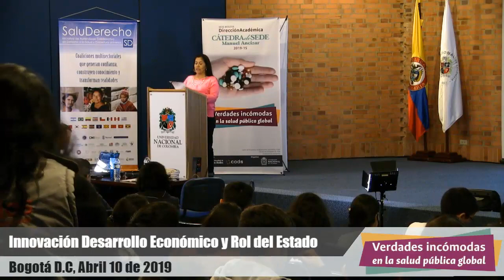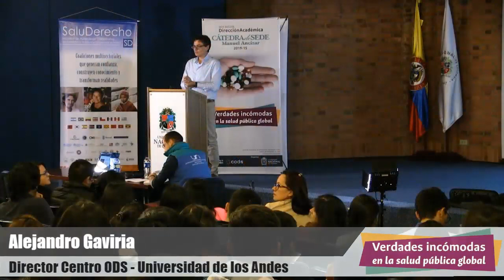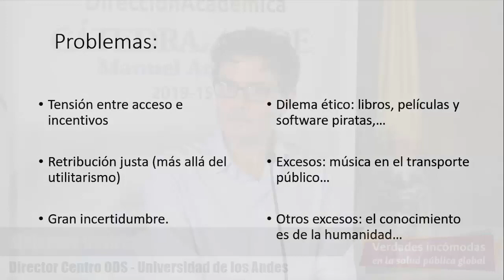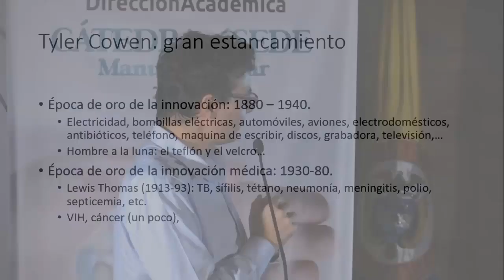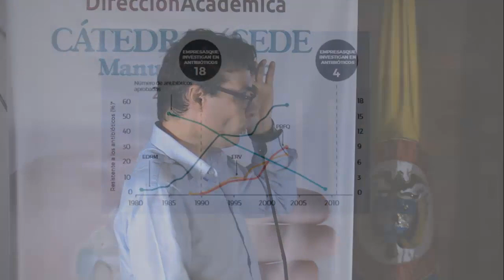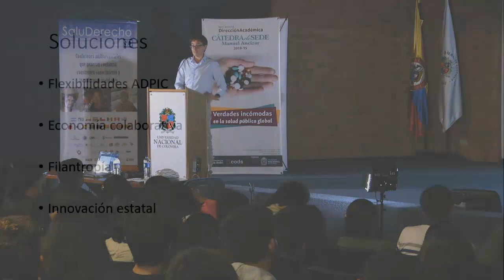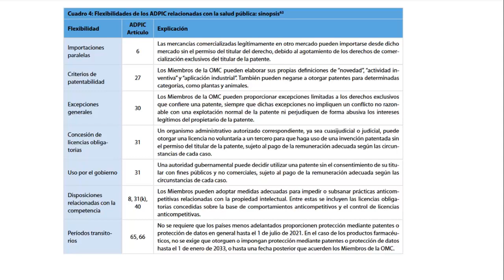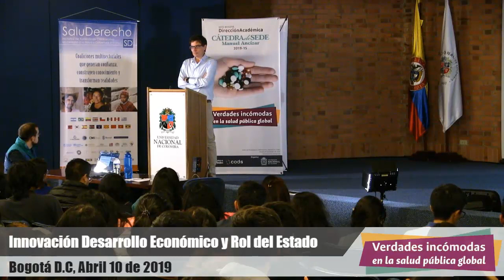Innovación en el capitalismo e innovación farmaceútica. Alejandro Gaviria Uribe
Exposición Alejandro Gaviria Uribe, economista. rector Universidad de Los Andes.
Sesión 2: Innovación, desarrollo económico y el rol del Estado.
Módulo 1: El rol del Estado en la generación de valor: innovación biomédica y propósitos públicos. Estado vs. mercado.
Verdades incómodas en la salud pública global.
Cátedra Manuel Ancízar 2019.